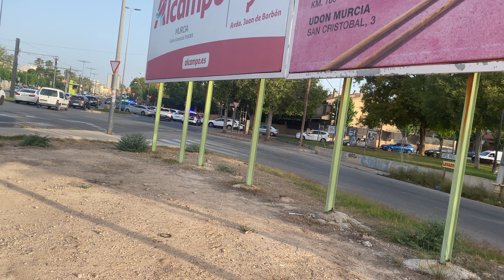2️⃣4️⃣ Mayo 👮🏻🚓 Accidente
Mientras paseo veo un accidente…